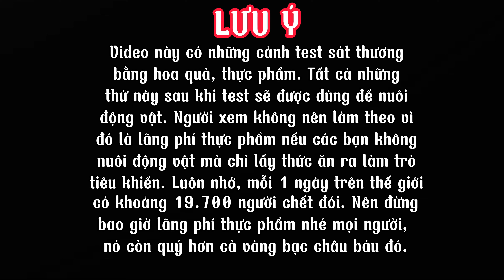CĐHP Tập 3: DÂY SẠC TỰ VỆ - Thoải mái mang ra đường